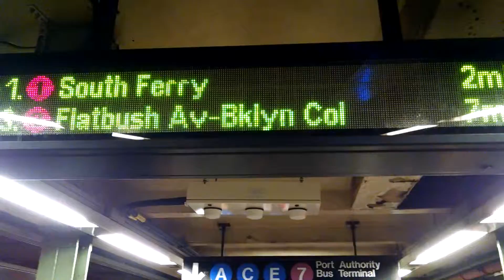Waiting for the subway in new York city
Smelly subway as always lol